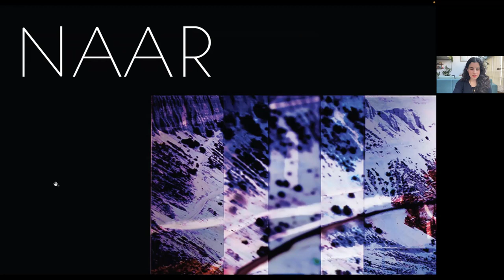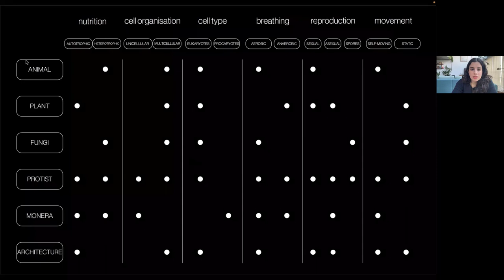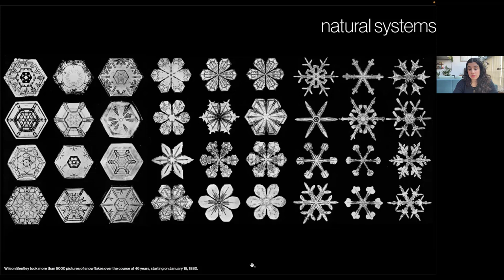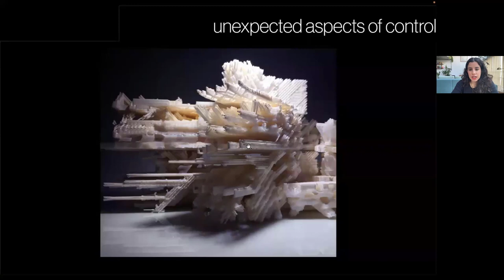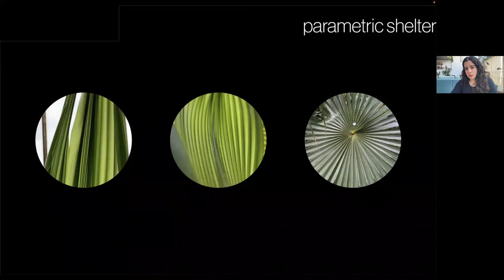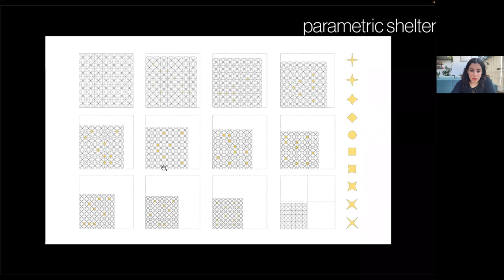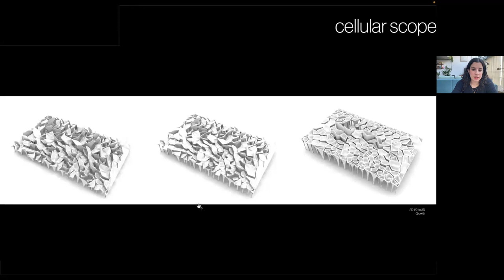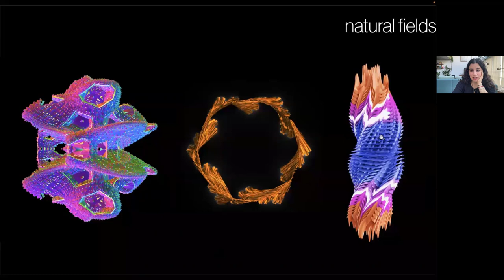Rhino User Webinar: NAAR- ARCHITECTURAL NATURE - NATURAL ARCHITECTURE (English)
📌[ENGLISH] NAAR- ARCHITECTURAL NATURE - NATURAL ARCHITECTURE (English) - @naar.com.ar

Why did Galileo Galilei say that "nature is written in the language of mathematics"?

What is the logic of natural systems and can we discover and reproduce their rules according to numerical relationships and geometric patterns? These processes of exploration and creation can be carried out by analogue or digital methods; however, computers help us to compute huge amounts of information (inputs) to develop artificial logics or systems that, like nature, are capable of producing infinite results (outputs).

In this webinar hosted by McNeel Europe, our speaker will tell us about her speculative architecture studio that investigates the relationship between artificial nature and natural architecture (NAAR - @naar.com.ar)

Speaker:
Born in Buenos Aires, she graduated as an architect from the University of Buenos Aires (FADU, UBA) and specialized in Parametric Design (University of Palermo). After receiving a full scholarship, she moved to Los Angeles (USA) to study the Master of Science in Architectural Technologies at the Southern California Institute of Architecture (SCI_Arc), where she graduated with honours.

Agustina has extensive academic experience having been head of practical work of architectural design projects at the FADU, UBA (Buenos Aires), professor of speculative architecture and experimental urbanism at SCI_Arc (Los Angeles), of Computational Thinking at the Universidad de Los Andes (Bogota) and of the final project of the Design degree at the Universidad Torcuato Di Tella (Buenos Aires).

After gaining experience in renowned studios in Argentina and the United States, where she worked as Design Director and Project Manager, Agustina recently founded NAAR: her speculative architecture studio that investigates the relationship between ARtificial NATURE and NAtural ARchitecture. NAAR develops responsive systems that exist at the intersection of physical and virtual space, graphic and industrial design, science, technology and art.